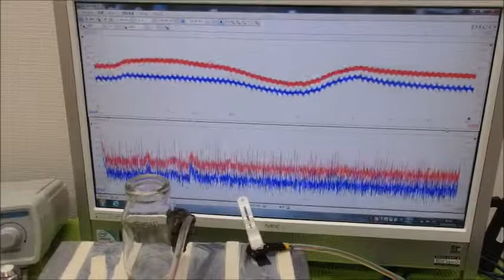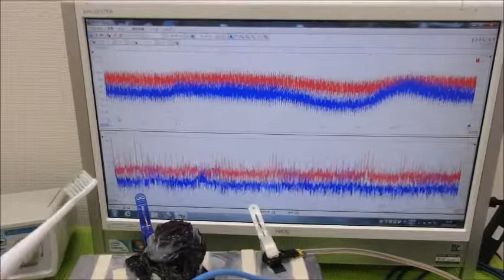メガヘルツの超音波発振制御プローブ ultrasonic-labo